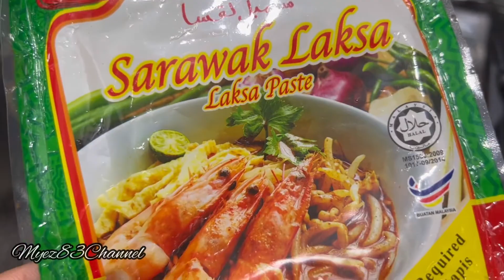Mengidam Laksa Sarawak di Perantauan? Kita masak sendiri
Hai Gaisss…ini adalah cara saya masak laksa sarawak dengan menggunakan bahan apa yang ada sahaja. Mungkin Bahan dan Cara saya berbeza dengan yang lain. Thanks Gaisss.

Credit kepada pemilik Muzik yang indah ini.